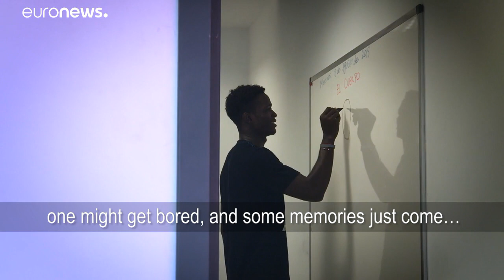Raw Politics: Aquarius migrant's frustration on the path to asylum